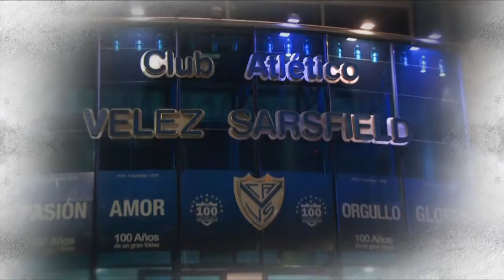Presentacion Juan Sabia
En horas del mediodía y una vez finalizado el entrenamiento, fue presentado en conferencia de prensa desde la Villa Olímpica, el defensor Juan Sabia, flamante incorporación del Campeón Argentino. Acompañado por Miguel Calello, Julio Baldomar y Rodolfo Polín, el central se ilusionó con la Copa "en este club el objetivo de la copa está más que claro y la va a ganar", sentenció.